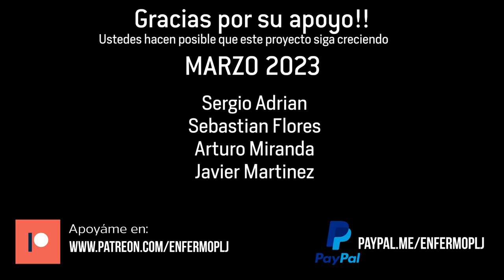Los HOBBIES y los JUEGOS en la SALUD MENTAL. Charla con el Dr. Rafa López (Supracortical)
Sabes que tanto influye practicar un hobby en tu salud mental? Más de lo que te imaginas, pero no lo digo yo, es parte de lo que platiqué con el Dr. Rafa López, del podcast de Supracortical, quien nos cuenta que tan relevante en nuestra estabilidad es practicar un hobby, asi como las actividades lúdicas. Vale mucho la pena escucharlo!

Aerográfo Truper